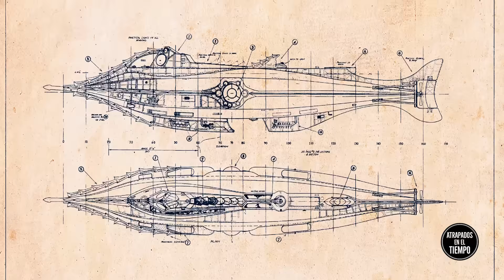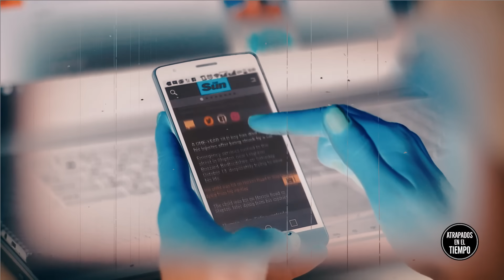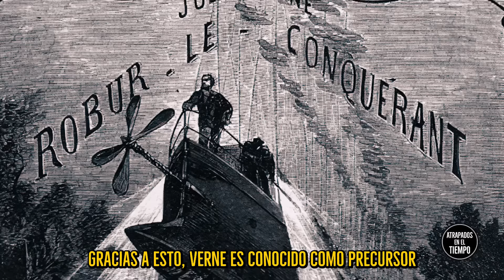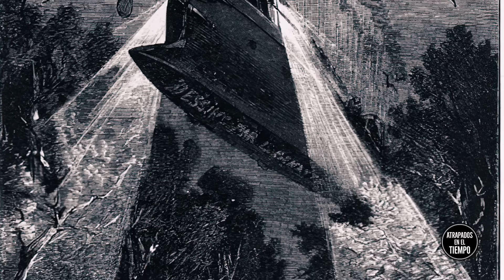Julio Verne el escritor que predijo el Futuro